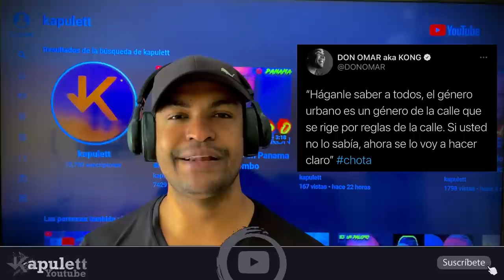Pucho Bustamante Desmiente a Yandel El Palabreo | Porque no viene a Panama | Reggaeton | El Chombo